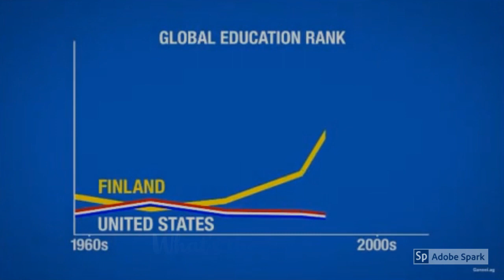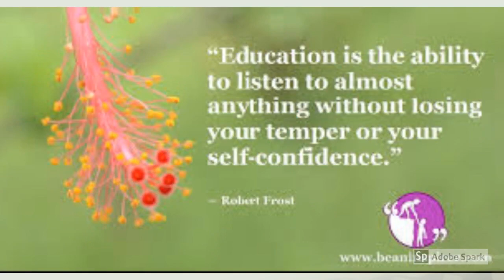How to Enjoy Studying , Best way to STUDY, Love Studying , Motivation, Make Studying FUN , Hindi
Lets study like a game | No Pressure | Education in Real Life | Understand the Concepts |
Secret of FINLAND | Study Motivation | Motivation to Study | Keep Studying | Just Keep Studying | Best Study Motivation | How to Enjoy Hard Work | How can I Like Studying | Do People like Studying | Make Studying Fun | Can Studying be Fun | How to Study for Exams | How to Study Effectively | Best way to Study | How to Avoid Distractions and Stay Focused while Studying | How to stop Distractions while Studying  | how to deal with pre exam stress,study boring,study fun,make studying interesting | Being Educated | Interest in Education | Abdulkalam | Dream | Love Books | Love Studies

We have our dream to bring every student in love with education
This Video will help you give us the idea of our dream.

Category
Education